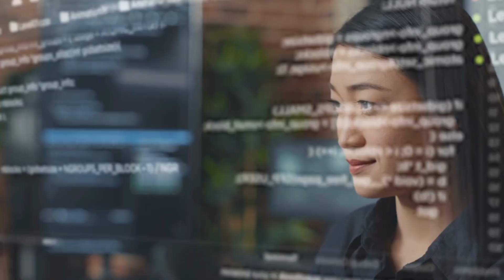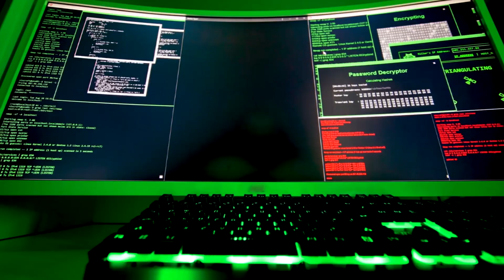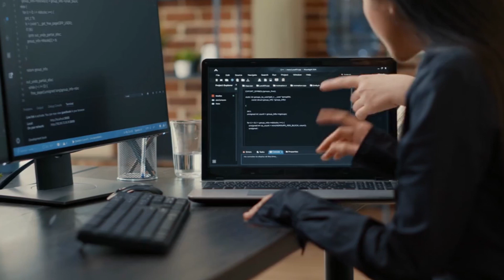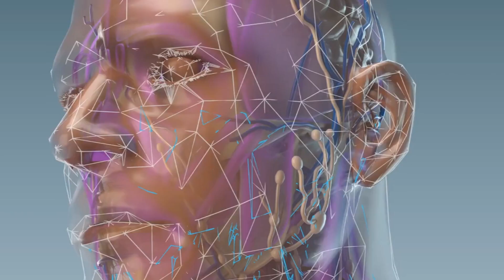AMECA, the GPT-4 AI Robot, Gets UPGRADED + Launch of OpenAI's First Robot - NEO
In this video, we'll talk about OpenAI proudly presenting the launch of NEO, the world's first advanced AI robot, alongside the remarkable upgrade of the renowned Ameca, now powered by GPT-4 technology.

Humanoid AI Robot Ameca, based on GPT-3 and GPT-4 proudly shows off its amazing ability to draw and meet NEO, OpenAI's first real-life robot that's ready to do tasks just like a human. These remarkable robots are revolutionizing our world. Ameca demonstrates its upgraded capabilities, solving complex problems, and engaging in natural, fluent conversations that blur the line between machine and human.

This advanced humanoid robot serving as a platform for robotic technologies in the future. The robot uses equipped with microphones, cameras, and facial recognition software. Ameca’s combination of artificial limbs and ligaments, actuators, and sensor arrays uses cutting-edge technology.

The San Francisco-based research company says GPT-4 is more sophisticated than the previous version and has been trained on more data, making it also expensive to run. OpenAI announces GPT-4, the new generation of AI language model humanoid AI Robot Ameca, based on GPT-3 and GPT-4 proudly shows off its amazing ability to draw, and meet NEO, OpenAI's first real-life robot that's ready to do tasks just like a human. These cool robots are changing our world, but we've got to be smart about how we use them.

Ameca, the incredible GPT-4 AI Robot, will mesmerize you with its lifelike expressions and mind-boggling artistic abilities. Witness the magic of AI-driven drawing as Ameca's brush strokes produce masterpieces that stir emotions within us.

On the other hand, Neo, OpenAI's groundbreaking AGI test bed, will leave you in awe with its unparalleled adaptability and problem-solving skills. With swappable legs and seamless communication, Neo is ready to take on any challenge thrown its way.

However, Ameca’s creators claim that the technological breakthrough would be used for a different purpose, asserting that Ameca will be the future face of robots. AI will not only enable machines to learn and execute human activities in a more efficient way but also to go beyond them.

As we embark on this journey into the realm of AI robotics, we ponder the future of human-AI coexistence. How can we ensure a harmonious fusion of humanity and technology, embracing innovation while safeguarding our values?

Join us on this thrilling exploration, where every question in your mind finds its answer. We unravel the mysteries of humanoid AI robots and their transformative impact on our lives. Get ready to be inspired and eager for the next chapter.

Together, let's unlock the secrets of AI robotics and paint a future where humanity and technology dance in harmony.